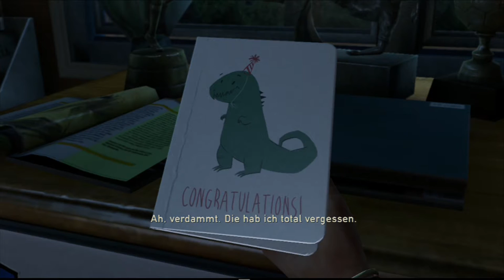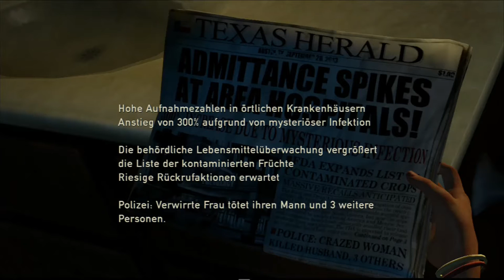Let´s Play The Last Of Us: Überlebender - Part 1/49 [Deutsch] No Commentary!!!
Hallo Leute, ich spiele auf dem Schwierigkeitsgrad "Überlebender".
Dieser Modi macht am meisten spaß, man muss wirklich auf alles achten, extrem wenig Sachen zum einsammeln (nur das nötigste) dadurch wirkt die ganze Atmosphäre noch authentischer!!!
Auf dieser Schwierigkeit könnt ihr den Wallhack nicht benutzen, was dazu führt das man ständig konzentriert ist.

PlayWithFiliuce